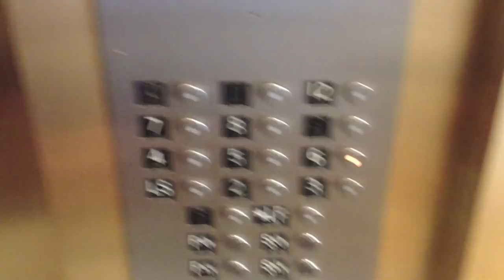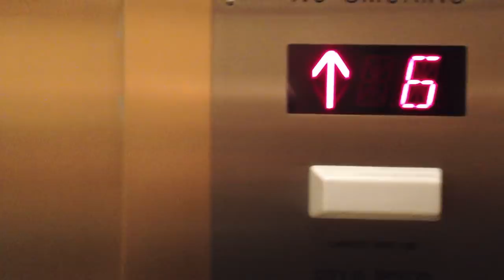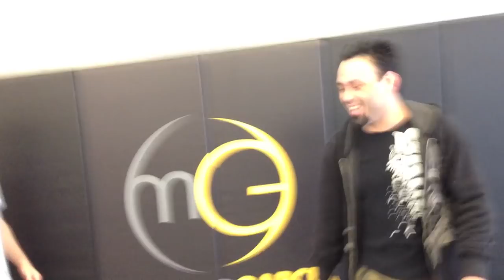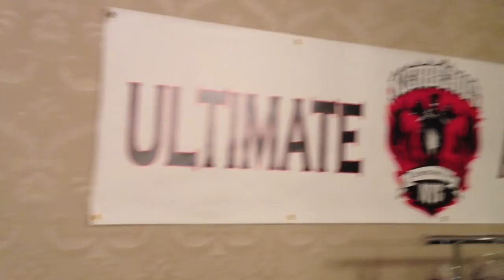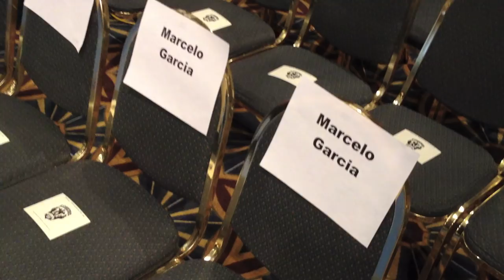Eddie Bravo visits Marcelo Garcia